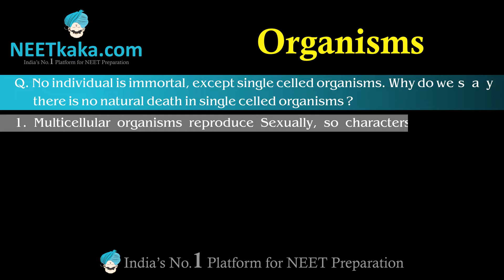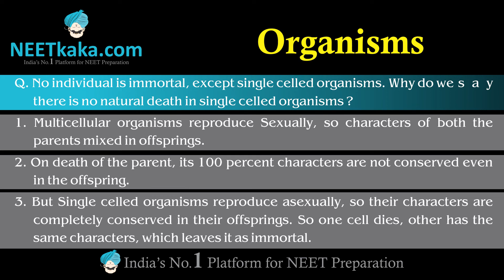Why unicellular organisms are Immortal?